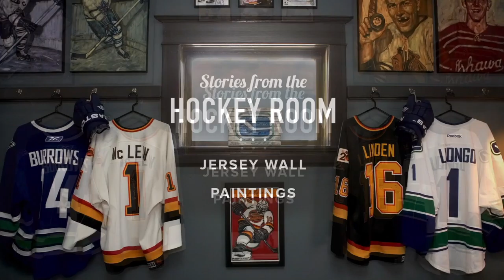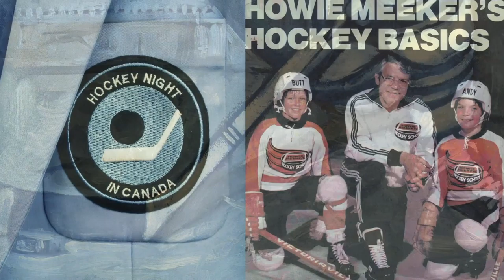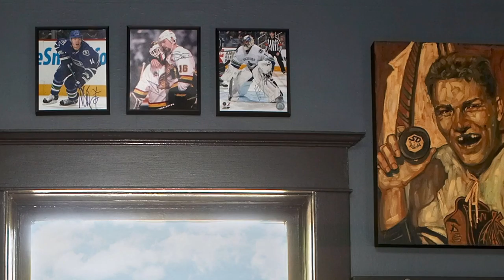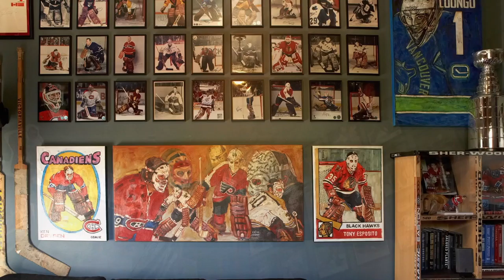Jersey Wall - Paintings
Episode 9 - Stories from the Hockey Room.
“Why didn’t you paint me with teeth?” Artist Jeremie White talks to broadcaster David Lennam about the paintings on the jersey wall of his man cave. The artwork displayed in the Hockey Room has been ever evolving.